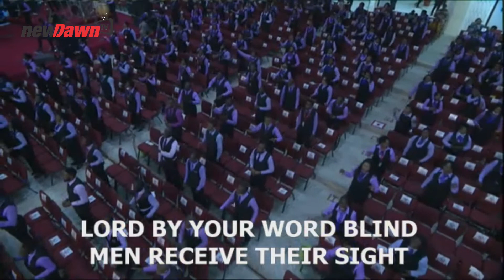WINNERS HIGH PRAISE | NEWDAWNTV | AUG 23TH 2020